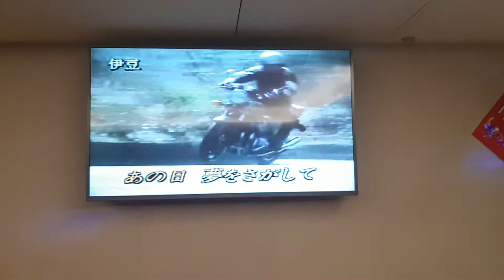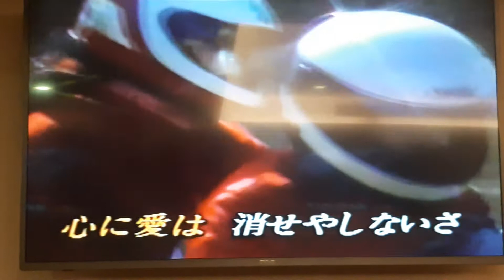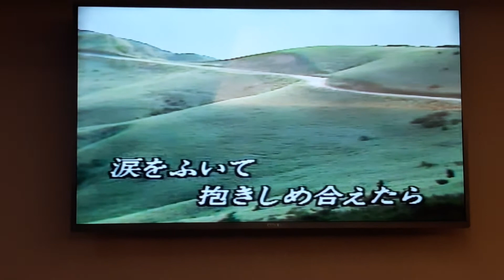(台塑)陳先生翻唱 涙をふいて 志明一族 演歌秀